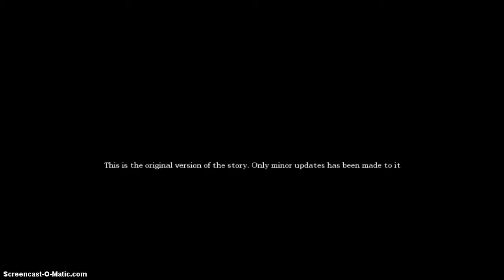Amnesia: Cursed Souls [Part 1] | SCREW JUMP-SCARES